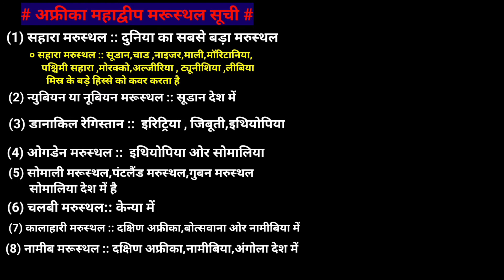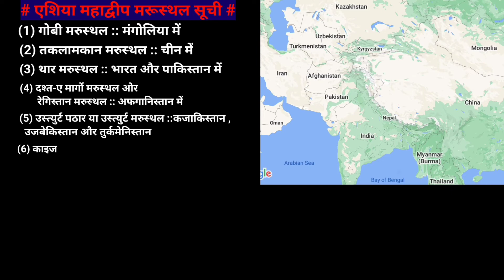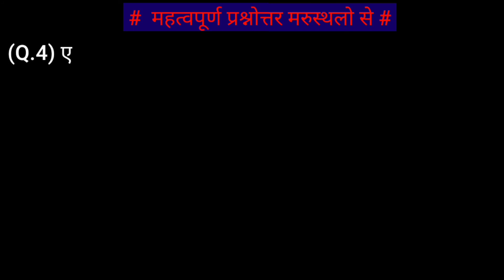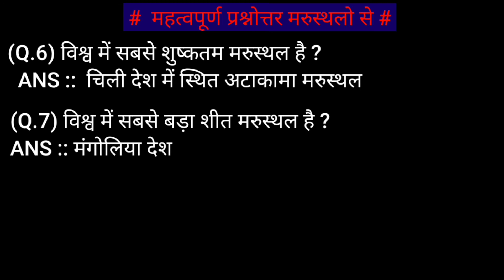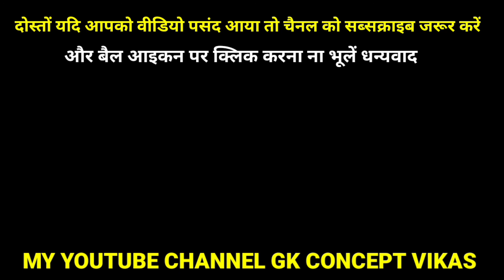विश्व के प्रमुख रेगिस्तान | Desert List | World Important Deserts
in this video I cover topic important deserts list in the world.